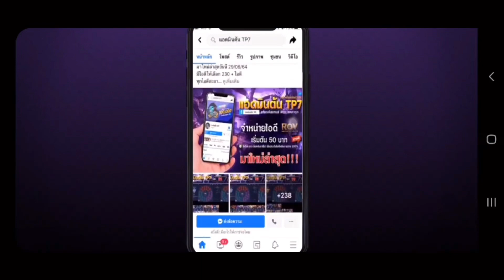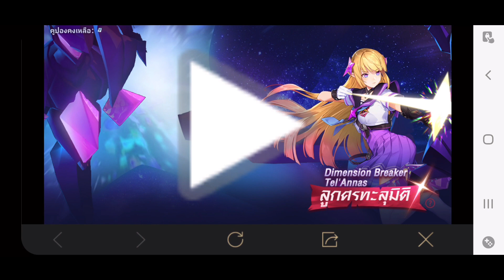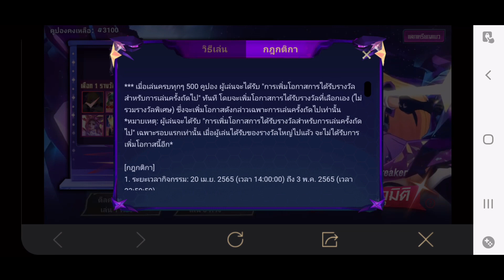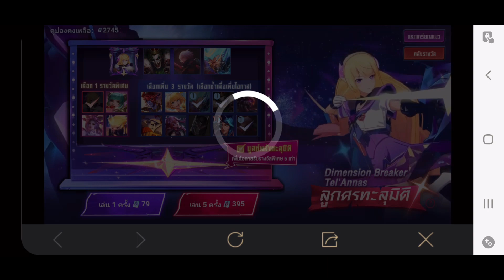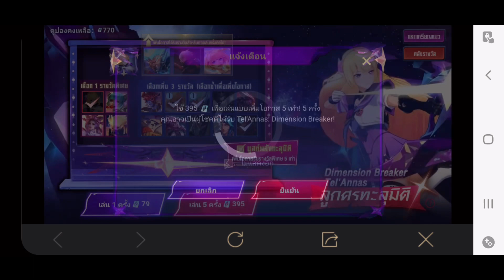ROV กิจกรรม: รีวิวสุ่มจนกว่าจะได้สกิน Tel’Annas กี่คูปองนะ❓ มีแมวช่วยตีป้อม🐈(Dimesnsion Breaker)